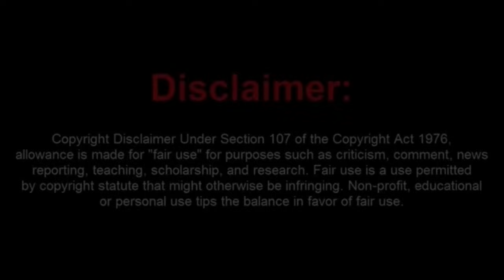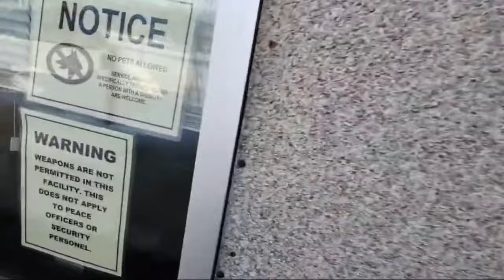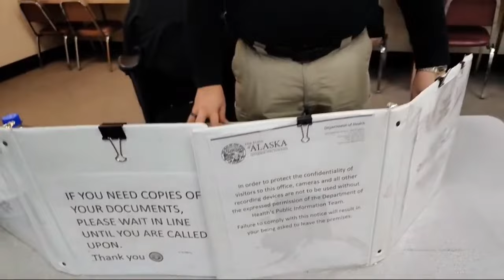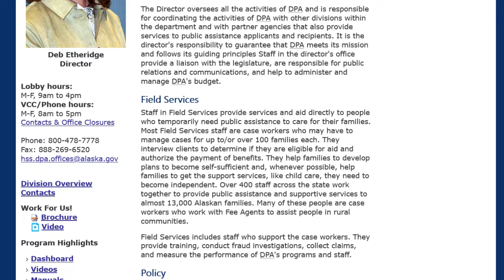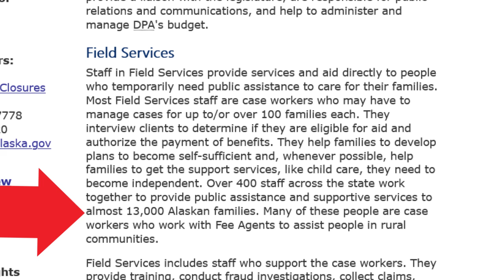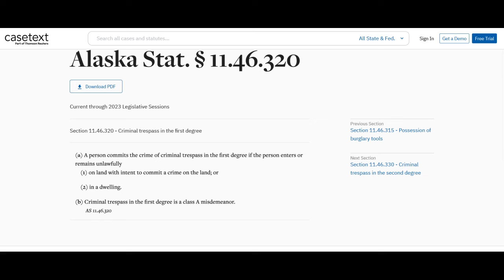Alaskan Frauditor Plays FAFO at DOH and Gets Trespassed & Arrested